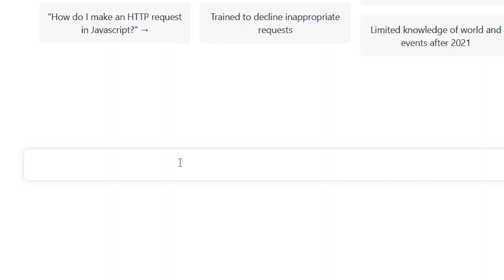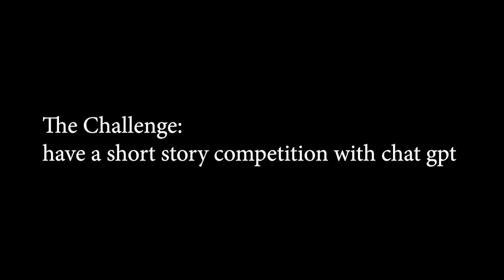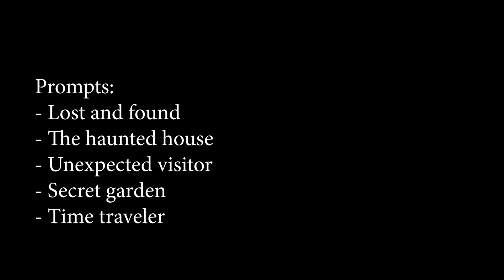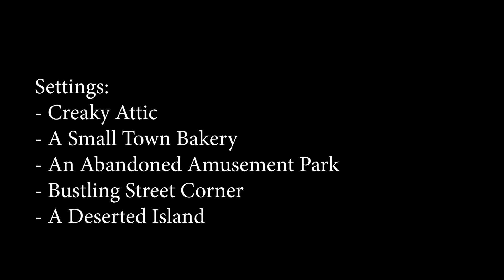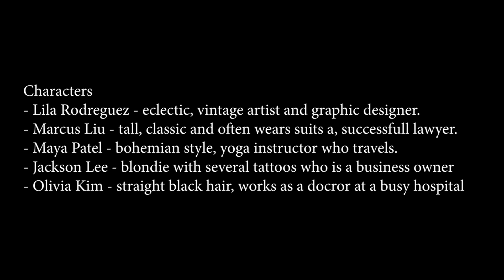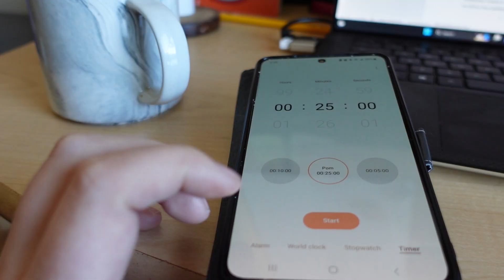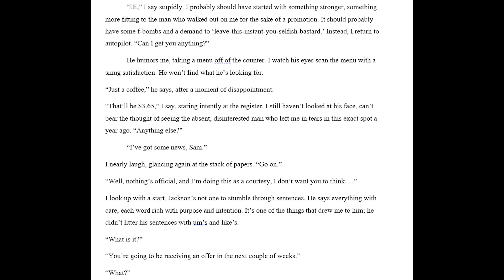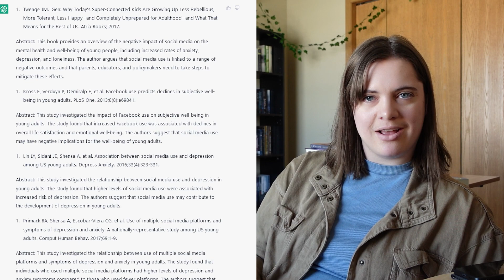I challenged chat gpt to a short story competition | how will ai impact creativity for writers?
Facing my fear of artificial intelligence, and seeing how it impacts creative writing.